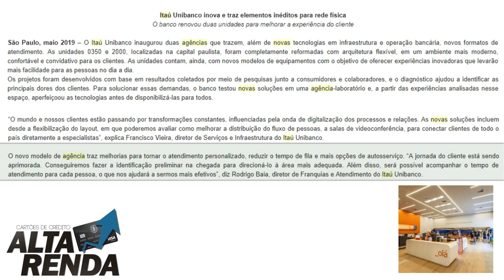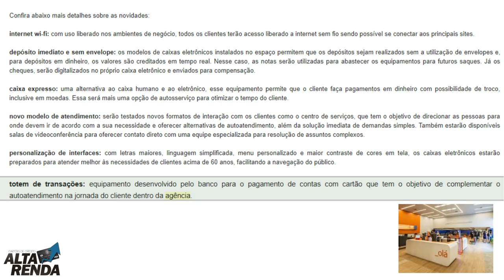💳Itaú Unibanco inova e traz elementos inéditos para rede física👍✔